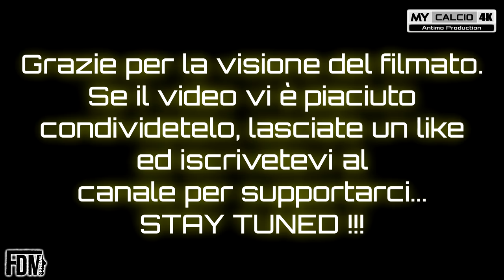AMICHEVOLE ALLO STADIO "ETTORE MANNUCCI", Fabio di Mauro [4K]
● Ultimo Test Match della Stagione tra Primavera & Juniores dell'U.S.Città di Pontedera (28/05/2021).
Un'amichevole di prestigio disputata allo Stadio "Ettore Mannucci". Gara in cui Fabio ha potuto affrontare per la prima volta (da avversario) la sua ex squadra, la Juniores.

RISULTATO FINALE:

  PRIMAVERA 3-2 JUNIORES

● MARCATORI:

      13' [1T] M.GUIDI (PRIMAVERA)
    47' [2T] M. MARRAZZO (JUNIORES)
    63' [2T] GIOCATORE IN PROVA (JUNIORES)
    76' [2T] A.LA TORRE(PRIMAVERA)
    80' [2T] V.RUOCCO (PRIMAVERA)